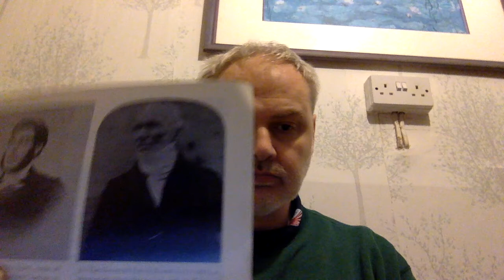Patrick Brontë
This video is about Patrick Brontë, the head of the household.  He was a church minister and played a leading role in the upbringing of his children.  I also believe he instilled in them their love of literature from a young age.  He was also not the austere man he has been portrayed as by some Brontë authorities.  I hope to bring this out in this video.